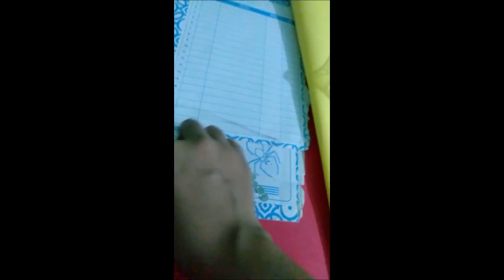GLASS BOTTLE AND SHOPPING BAG ACTIVITY CLASS 9 TO 12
M.D.DAYANAND MODEL SCHOOL NAKODAR